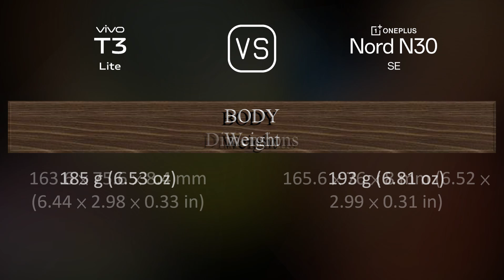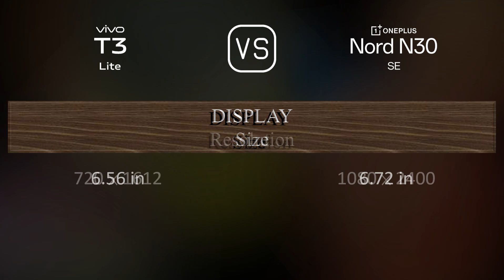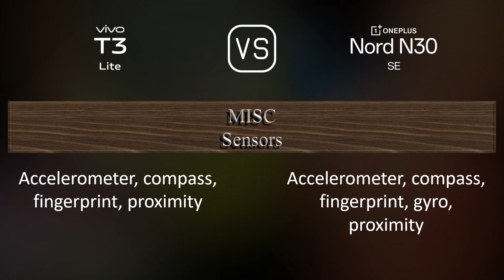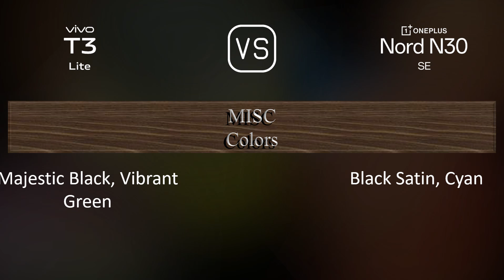vivo T3 Lite vs. OnePlus Nord N30 SE: A Comparison of Specifications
This video overviews the vivo T3 Lite and the OnePlus Nord N30 SE in a parallel comparison of specifications.

00:33 LAUNCH
00:41 NETWORK
00:44 BUILD MATERIALS
00:55 BODY
01:09 DISPLAY
01:20 PLATFORM
01:34 STORAGE
01:45 MAIN CAMERA
01:59 SELFIE CAMERA
02:06 SOUND
02:13 CONNECTIVITY
02:38 BATTERY
02:56 MISC